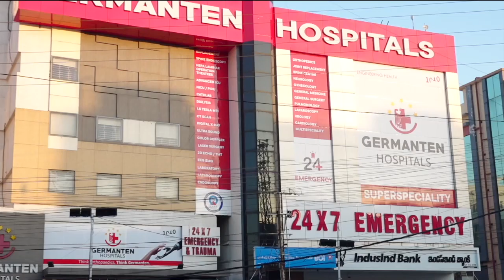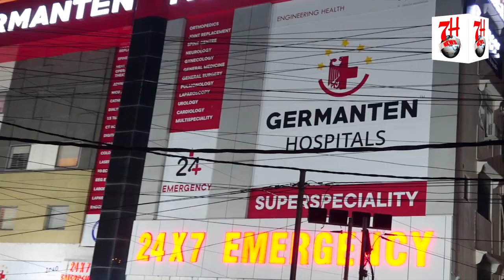GHAR SE SAMAN CHORI KARKE QHABZA KARNE KI KOSHISH | 7H TV NEWS